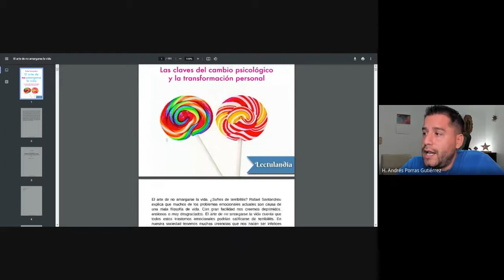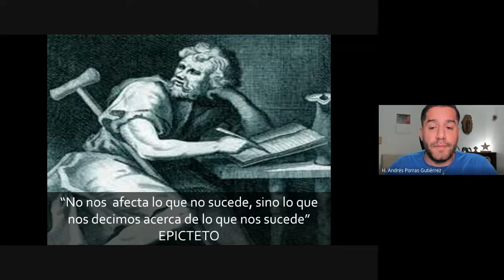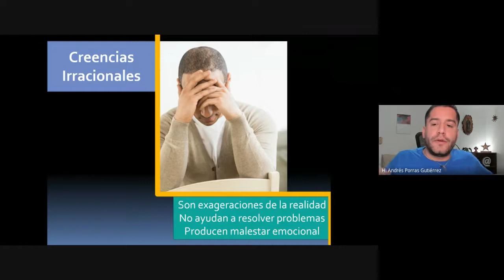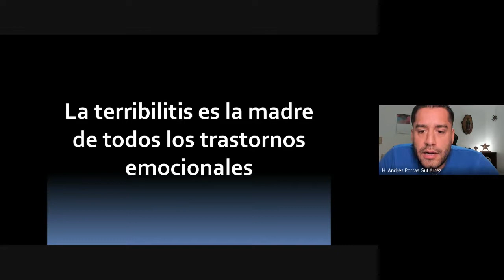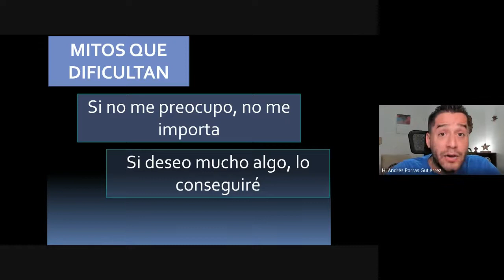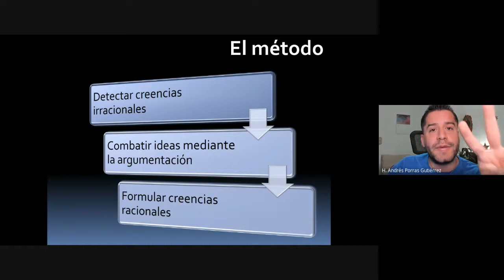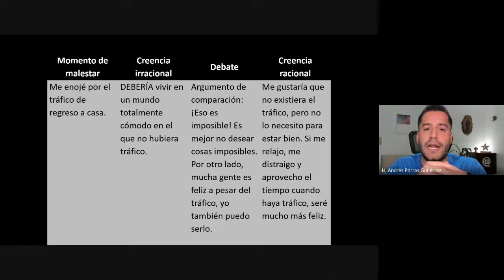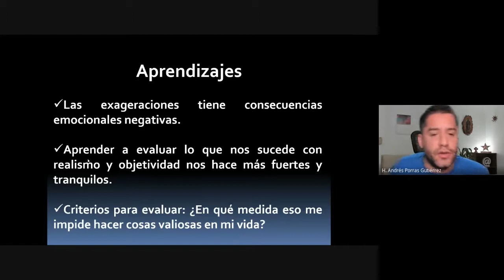¿SUFRES de terribilitis? 🎨 El arte de no amargarse la vida 🌞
El arte de no amargarse la vida. ¿Sufres de terribilitis? Rafael Santandreu explica que muchos de los problemas emocionales actuales son causa de una mala filosofía de vida. Con gran facilidad nos creemos deprimidos, ansiosos o muy desgraciados. El arte de no amargarse la vida cuenta que todos estos trastornos emocionales podrían calificarse de terribilitis. En nuestra sociedad tenemos muchas creencias que nos hacen ser infelices como que si no tienes pareja eres desdichado o que hay que tener un puesto de trabajo muy importante para realizarse. Siguiendo la saga de los grandes libros de psicología para el gran público Rafael Santandreu, expone en esta obra un método práctico y claro, aunque completamente científico, para caminar hacia el cambio psicológico. Nuestro destino es convertirnos en personas más fuertes y felices. Con anécdotas extraídas tanto de su consulta como de su historia personal, el autor nos muestra cómo transformarnos a nosotros mismos. De deprimidos, ansiosos o “cascarrabias” podemos convertirnos en hombres y mujeres serenos, alegres y optimistas, con la ayuda de un terapeuta o ¡por nosotros mismos!

- Clase #1 del curso: 017 El arte de no amargarse la vida
- 20 enero 2022
- Centro de Formación Integral La Salle A.C. - Tijuana, Baja California, México

- Video para complementar la clase:
COMUNICACIÓN ASERTIVA 💪 Sé la mejor versión de ti mismo

*Los anuncios mostrados en este video no son responsabilidad de este canal.